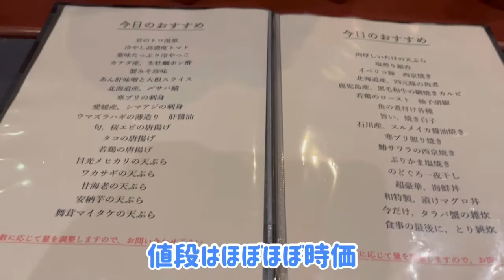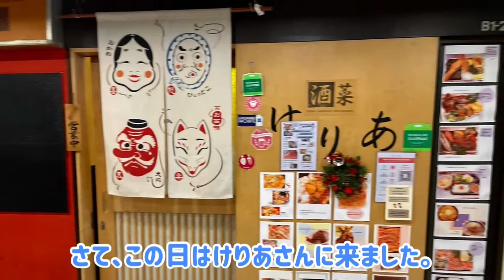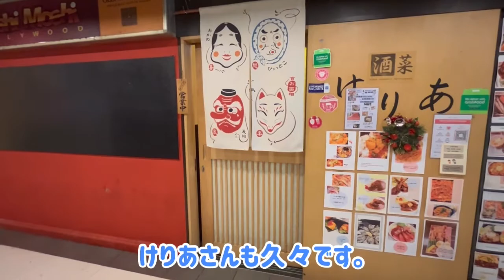【在星の晩餐65】−シンガポール酒場放浪記−、年忘れ！オッサンの散財！！和食ばかりでご満悦😊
2021年も大詰め！今回は和食のお店で今年の動画を締めたいと思います。どこも美味しかった😋
和(Nagomi)
5 Koek Rd, #02 -22 Cuppage Plaza, Singapore 228796

虹(NIJI Japanese Restaurant )
#01-09 Concourse Skyline, 302 Beach Rd, 199600

酒菜　けりあ(Keria)
no5 koek road, Cuppage Rd, B1-28, 228796

住所...シンガポール
出身...福岡市
年齢...45以上
ポリシー...顔出しNG
モットー...いかに安く快適な旅をするか
直近の経歴...水産業(海外)勤務8年以上
今後の展開...近隣諸国の動画アップ
　　　　　　シンガポールのお薦め紹介
今後の夢...ヨーロッパ進出
　　　　　仕入れから加工、販売まで行うプロの商売人